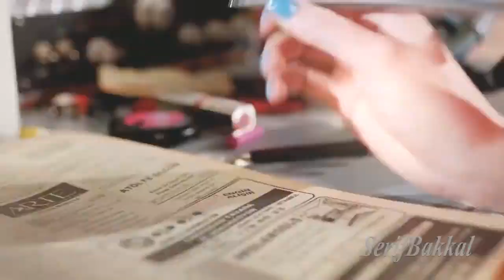2013 Sezon Klip (Megamix)